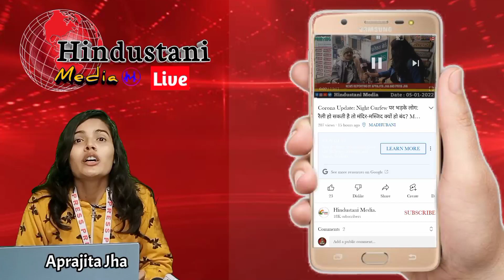Hijab पर क्या बोली Muslim महिला | Hijab का महत्व | मुस्लिम औरतों ने किया ख़्वातीन-ए-जन्नत कॉन्फ्रेंस!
Hijab के हक़ के लिए हज़ारों मुस्लिम महिला हुई एकजुट,
Bihar के Madhubani ज़िला के बेल्हवाड़ में कल दोपहर Khawateen-e-Jannat कॉन्फ्रेंस हुआ, जिसमें हजारों मुस्लिम महिलाओं ने भाग लिया।

Hindustani Media की संपादक Aprajita Jha ने की मुस्लिम महिलाओं से हिजाब मुद्दे पर बातचीत।